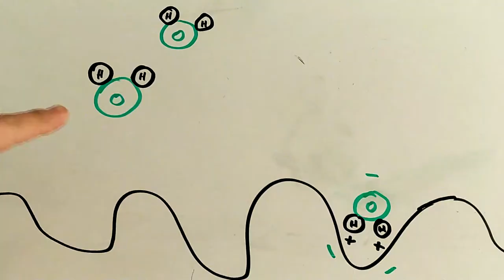¿Por qué el arroz puede salvar a tu celular? Acá la respuesta de la ciencia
¿Cuántas veces se te ha caído el teléfono en el agua? ¿Y cuántas de ellas te han dicho que lo  entierres en arroz? (Crudo por cierto, no vayan a echarlo a la ola hirviendo 😂)  Bueno, resulta que esta idea, que ya es parte de la sabiduría popular, efectivamente podría llegar a salvar tu celular, al menos en algunos casos.

Pero ¿Por qué? ¿Qué tiene el arroz que absorbe el agua? ¿Entonces podríamos construir un aparato a base de arroz que absorba la humedad del aire? Lo analizamos en TodoTieneSuCiencia. Capítulo IM-PER-DI-BLE.